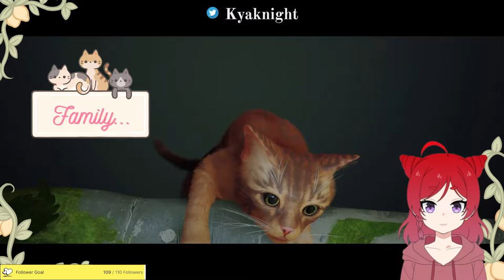Im a cat ~ StrayPart1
This was one of my favorite streams I hope you enjoy~
Video edit by Monkeychik